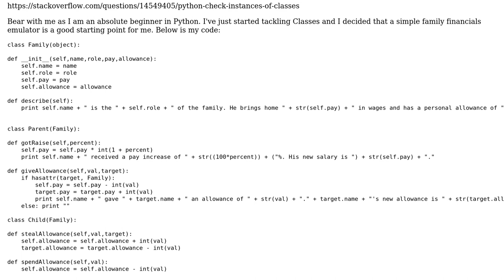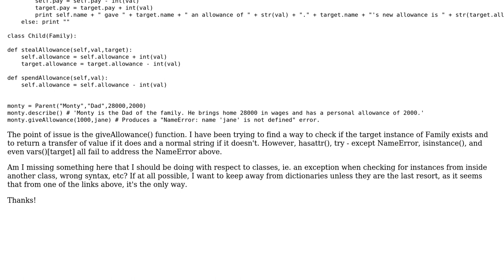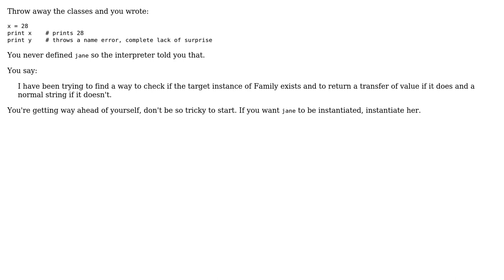Checking of instance fails using common tests for existence (2 Solutions!!)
Checking of instance fails using common tests for existence

With thanks & praise to God, and with thanks to the many people who have made this project possible! | Content (except music & images) licensed under CC BY-SA | Music | Images & others | With thanks to user WitchGod user msw user BrenBarn and the Stack Exchange Network Trademarks are property of their respective owners. You are responsible for your own actions.